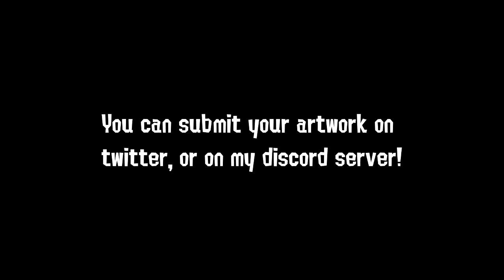My Birthday Collab!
My birthday is on August 11th! I hope you guys have fun making art! I will show all the art that is made into a video on my birthday if possible, if not I will make it the day after!